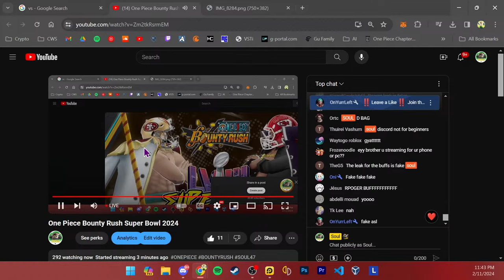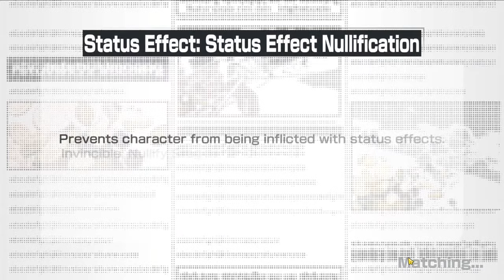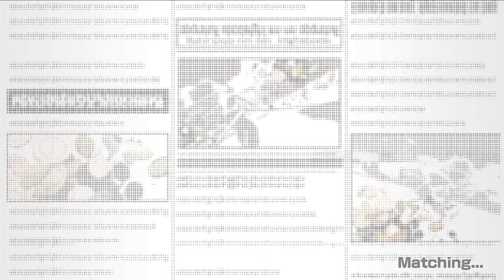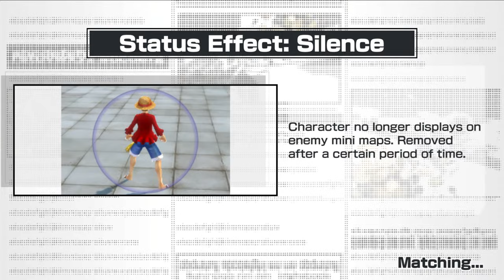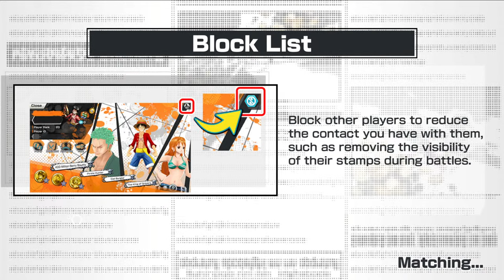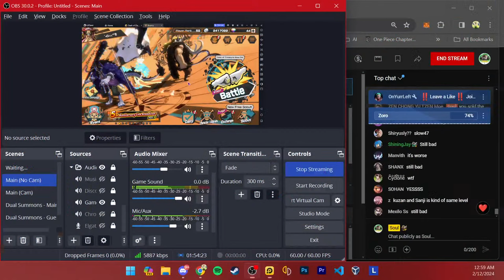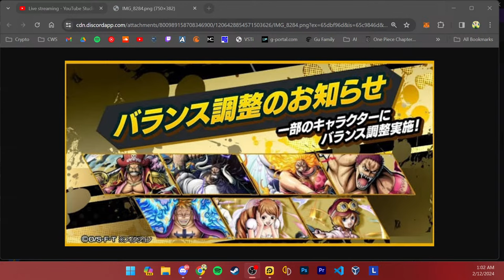One Piece Bounty Rush Super Bowl 2024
The OFFICIAL One Piece Bounty Rush Superbowl!